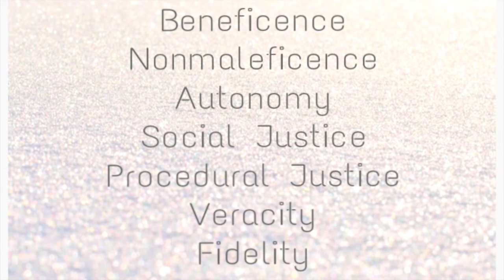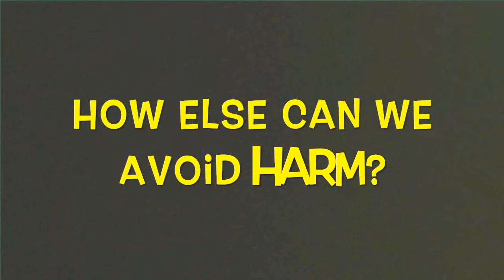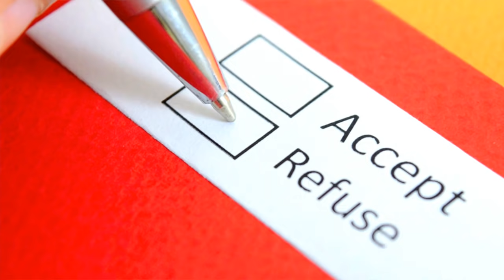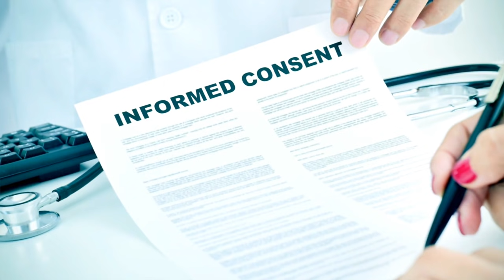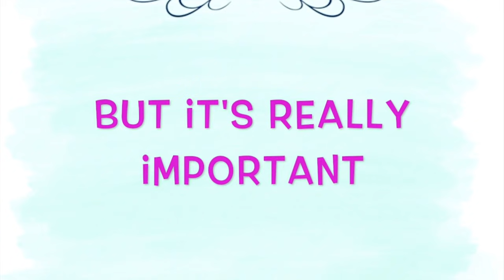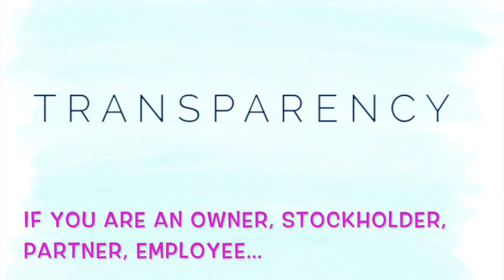Occupational Therapy Code of Ethics | OT Miri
I only recommend resources and products that I truly love, use and share with friends and colleagues and every purchase made supports the continued creation of free content for our community.

All information provided on the OT Miri YouTube channel, including information on diseases and treatments, are strictly for general informational and educational purposes only and must never be considered a substitute for medical advice provided by a physician or other qualified healthcare professional. Always seek the advice of your physician or other qualified health professional with any questions you may have regarding a medical condition.

NBCOT® is a registered trademark owned by National Board for Certification in Occupational Therapy, Inc. OT Miri is not affiliated with or endorsed by National Board for Certification in Occupational Therapy, Inc. The contents and opinions in this video represent my own personal views, priorities and study strategies and it is not intended to reflect, indicate or suggest the nature or content of the actual NBCOT exam and should not be taken as such.

While I have endeavored to ensure all information is accurate, I do not make warranty or guarantees with respect to the accuracy, applicability or completeness of the video content. Under no circumstances will OT Miri be responsible or liable in any way for any content, including but not limited to any errors or omissions in the content or for any direct, indirect incidental or punitive damages arising out of access to or use of any content available on the OT Miri YouTube channel. Additionally, this information may or may not be current as of the date of your access. Use of the information presented here is voluntary and strictly at your own risk. Reliance on the content provided on this channel should only be undertaken after an independent review of its accuracy, completeness, efficacy and timeliness.

Every effort is made to strictly adhere to the NBCOT Code of Conduct and as such, any questions or comments that violate the NBCOT Code of Conduct will not be approved. Please help support, sustain and protect our community by adhering strictly to the NBCOT Code of Conduct and not sharing or exchanging any content related to the questions on the exam.